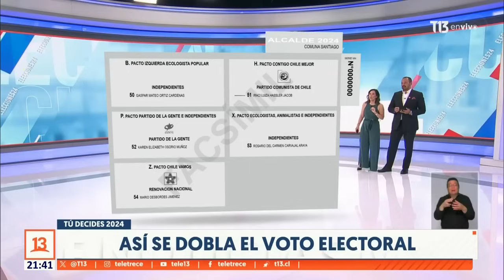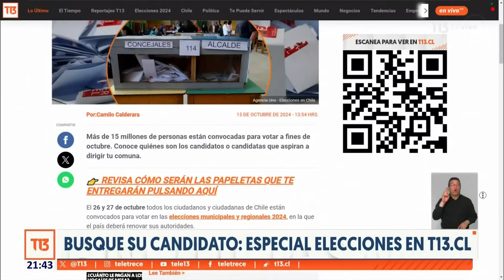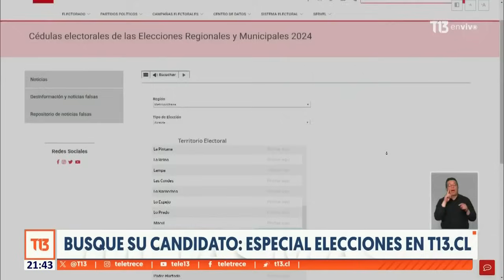Así se dobla el voto electoral y lo que debes saber sobre estas elecciones